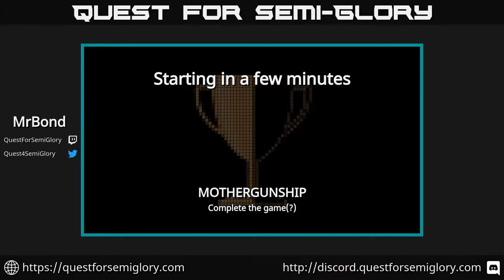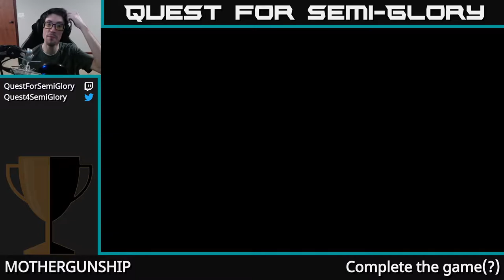Quest for Semi-Glory - MOTHERGUNSHIP, Session 3